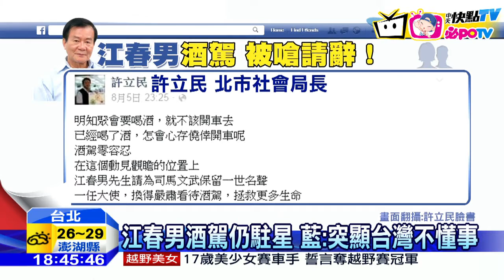20160807中天新聞 酒駕「好官自為之」 江春男夜約友飲咖啡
駐星代表江春男因為酒駕事件，延後履新，但事件風暴愈滾愈大，台北市社會局長許立民，在臉書上呼籲江春男自行請辭，保全名聲。事件發生後，江春男持續神隱，不過可能是使節派任不受影響，他8月6號還跟朋友，相約咖啡廳喝咖啡。